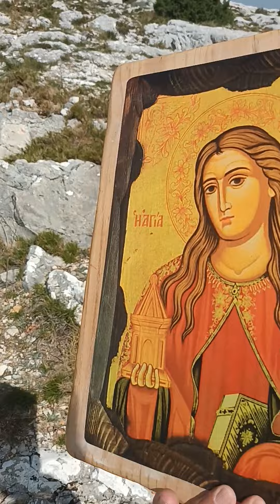Arrivée au St Pilon MERCIIIIIIIIIIIII JÉSUS